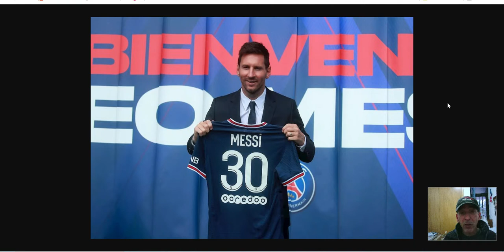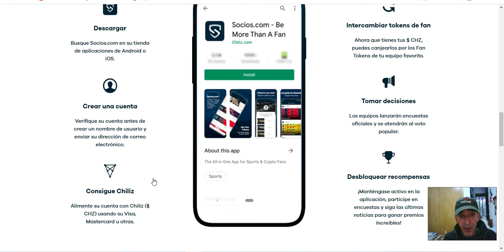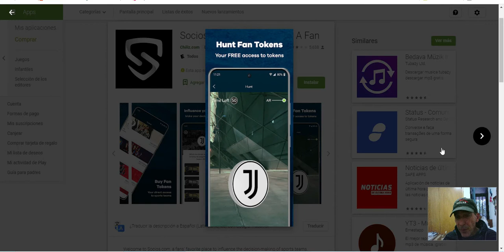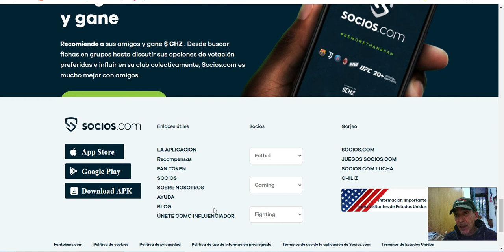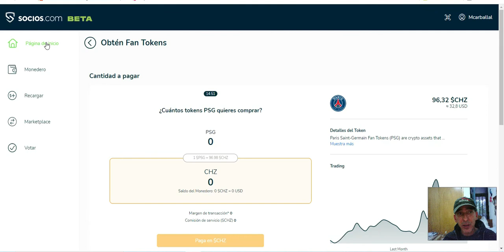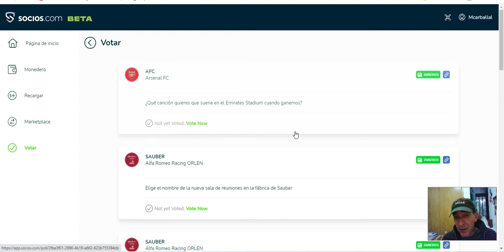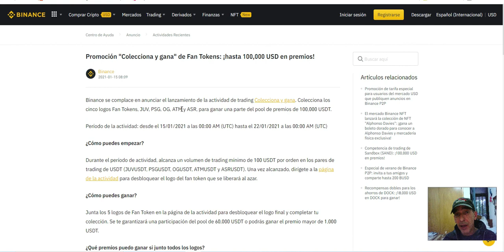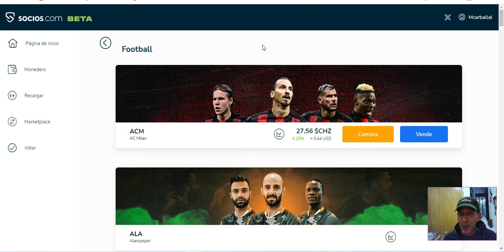⛹️ Eres Fan del Futbol Gana Dinero con tu Pasión ⚽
A raíz de la compra de Messi por el Paris Saint Germain (PSG) salio a relucir que una parte de su salario lo recibiría en Fan tokens del PSG, Pero que son? y donde podemos adquirir los Fan Tokens.

Los mejores cursos que puedes encontrar para Generar Ganancias en línea Entra a Todos los Cursos a Super Precios en UDEMY

Tienes dudas o quieres profundizar mas ve a nuestro blog y ve mas tutoriales e ideas de inversión y negocios en NUESTRO BLOG